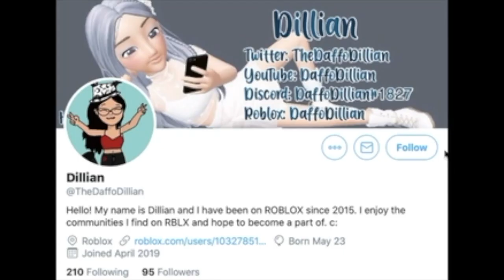[ROBLOX] STORY OF THE TITANIC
Hello! Today I played the most popular Titanic game in ROBLOX!